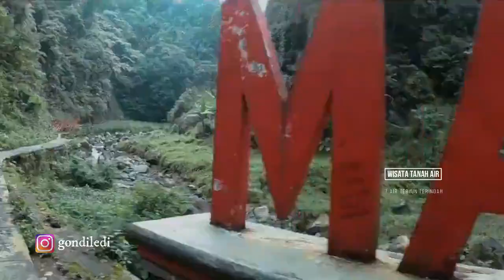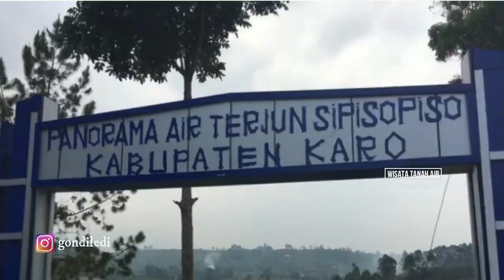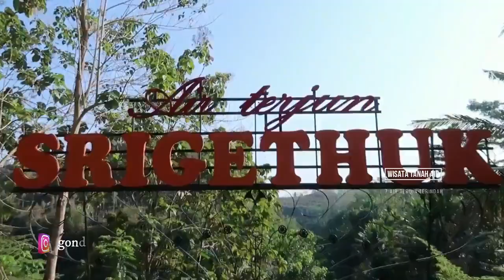7 Air Terjun Terindah di Indonesia yang Wajib Kamu Kunjungi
ndonesia menyimpan potensi keindahan alam yang mengagumkan, sehingga banyak di antaranya menjadi destinasi wisata populer seperti Gunung Semeru di Jawa Timur dan Pantai Kuta di Bali. Bagi yang suka memacu adrenalin, kamu bisa mendaki gunung. Tapi kalau lebih suka main air, biasanya kebanyakan orang akan berlibur ke pantai.

Bagi yang ingin bermain air sambil menikmati alam, ada alternatif selain pantai yang bisa kamu tuju yaitu air terjun. Indonesia memiliki banyak air terjun yang tidak hanya segar, tapi juga pemandangan alam yang memanjakan mata. Untuk menambah pengalaman jelajah alam tanah air, inilah beberapa air terjun terindah di Indonesia yang wajib kamu kunjungi!

7 Air Terjun Terindah di Indonesia yang Wajib Kamu Kunjungi